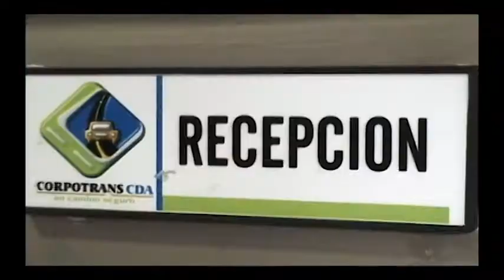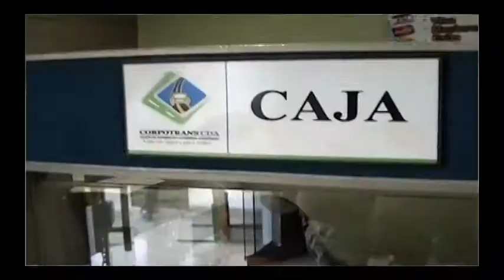Corpotrans - UNAD Convenio ZSUR